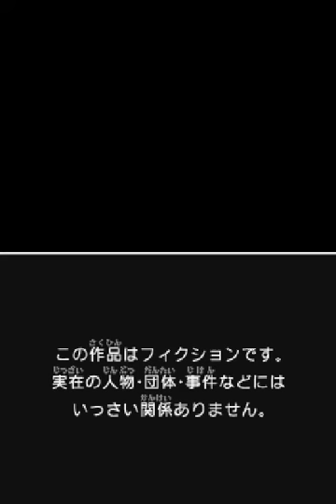Inazuma Eleven (NDS)